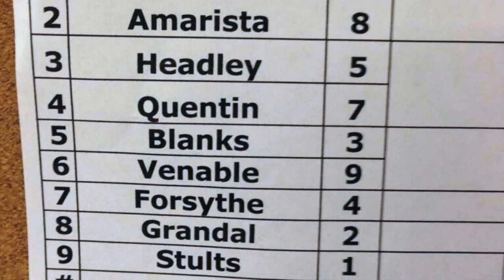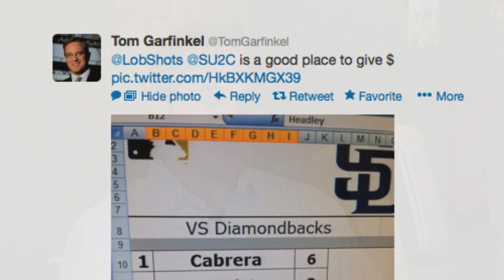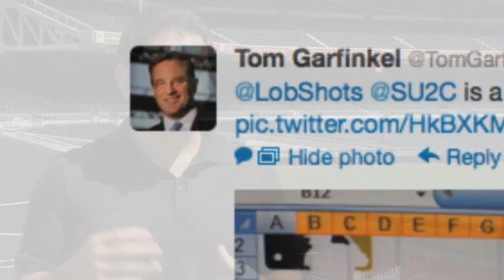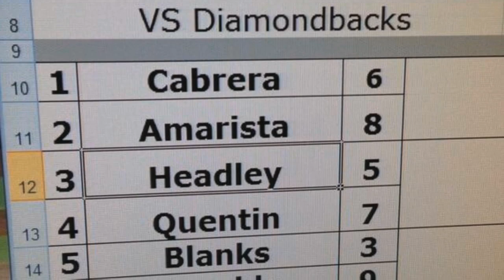PADRES: "The Unbolded 1"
It's the number "1" on the lineup card, so why is it such a big deal? Blogger Brady Phelps tells you why it bothered him, and how Padres President and CEO Tom Garfinkel intervened for a good cause.